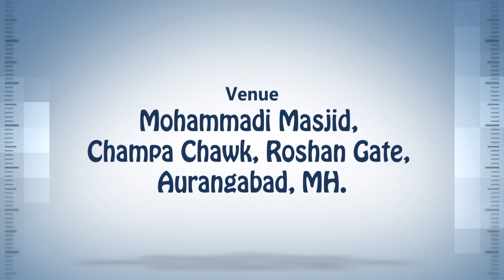Ahle Khabees Kehne Walo Ko Jawab || Shaykh Inayatullah Madani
ONE DAY WORKSHOP
Short Clip 02min 38sec

Unwaan : *AHLE KHABEES KEHNE WALO KO JAWAB*

Muqarrir : Shaykh *INAYATULLAH AL-MADANI HAFIZAHULLAH*
(MUMBAI)

Bamuqaam : *MOHAMMADI MASJID, ROSHAN GATE, AURANGABAD (MS)*